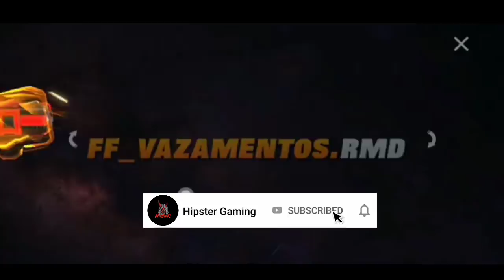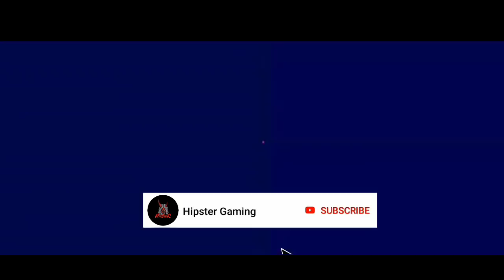ONE PUNCH MAN EVENT FREE REWARDS FULL DETAILS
I thank all my subscribers who has support in growing my channel. I hope you support will be in the same way for ever and our Hipster Gaming family more bigger.

FREEFIRE NAME : DBㅤHIPSTERㅤ✓
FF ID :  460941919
DEVICE : POCO X3